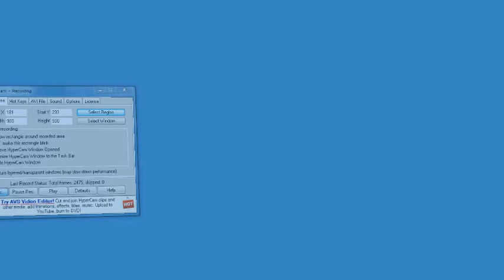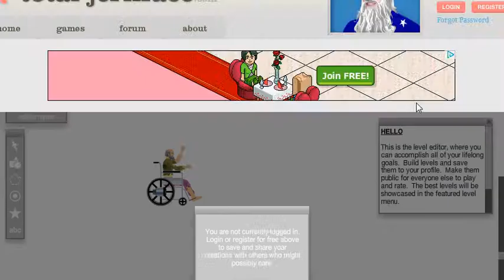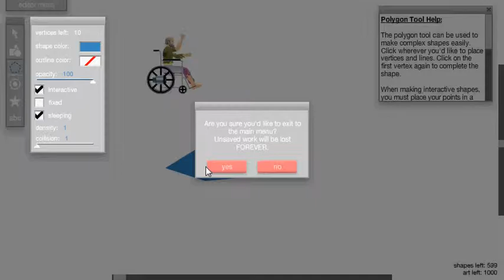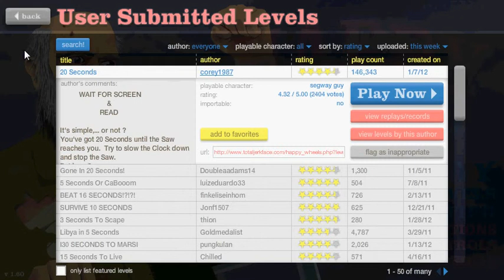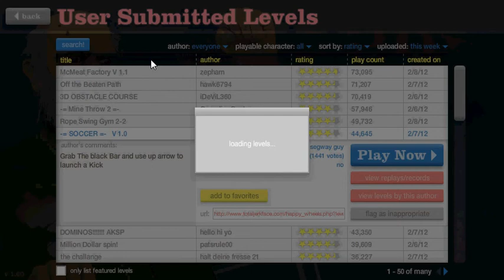Happy wheels ep 4 NEW BLOOD